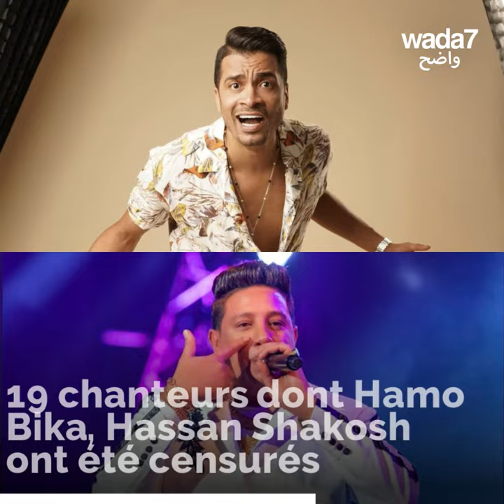Top 5 des actualités des stars arabes en 2021 !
L'année 2021 a été mouvementée pour la scène artistique arabe aussi ! Nous avons choisi pour vous une sélection d'actualités les plus marquantes ! Laquelle vous a le plus marqué ?